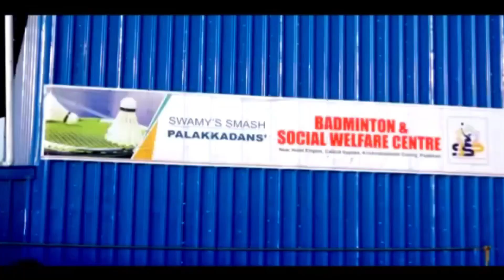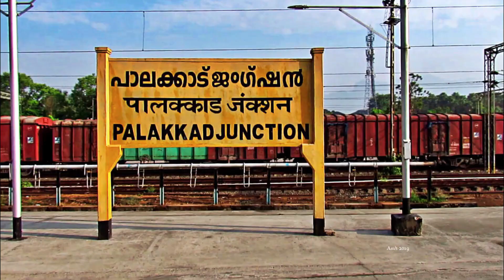SANIA&GNANDHA VS KAVIPRIYA & VIDHYA:WOMENS DOUBLES FINAL ANITHAPARTHIBAN NATONAL TOURNAMENT 2021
Anithaparthiban National badminton doubles tournament held at AYA sports centre ,Thanjavur.
The video shows highlights of the final set between Sania and Gnanadha VS Kavipriya and Vidhya.
The match was won by Sania and Gnandha in three sets Score 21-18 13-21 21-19.

00:00 Highlights
01:16 Intro
01:44 First Game
04:41 Second Game